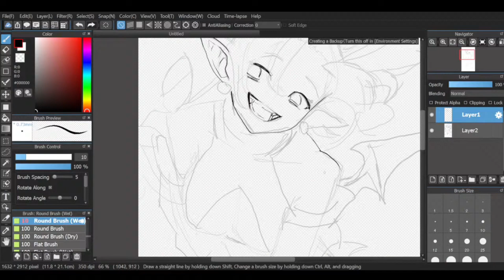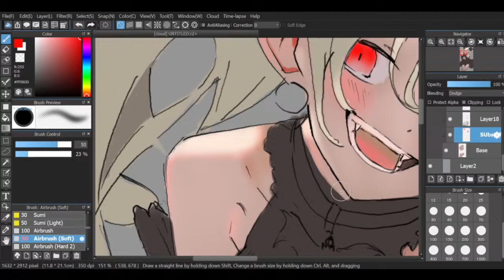Beatrix Vampire Princess - Speedpaint (Medibang) Time lapse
An original character I made during this week's livestream. It was super fun to draw her especially when colouring in all the little folds with light and shadow.

Pinterest link if you want her as a wallpaper